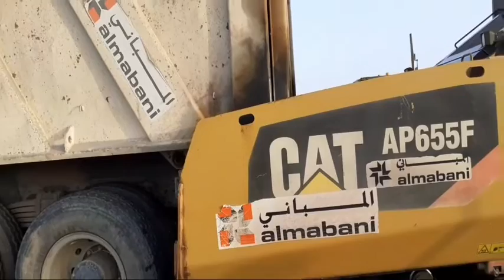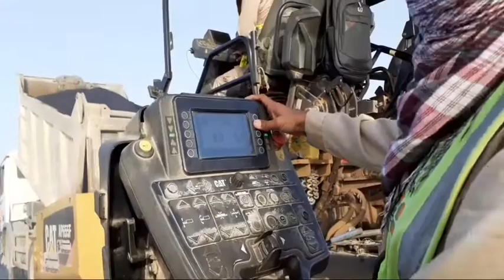emergency parking ng The Red Sea Airport tataposin na/Andy Gervacio/April 21,2022